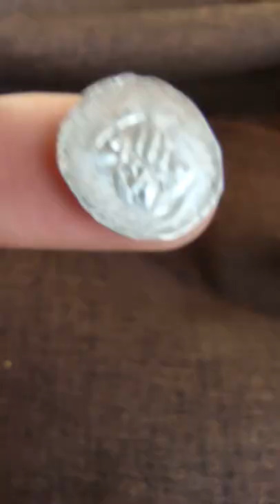Handheller, 13th century: Schwäbisch Hall (German silver medieval coin). DCC: Dema Coins Collection.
Handheller coin due to its plot (the hand of God) is considered not just a lucky coin, but a blessed one.

Silver (0.545): 17 mm - 0.58 g